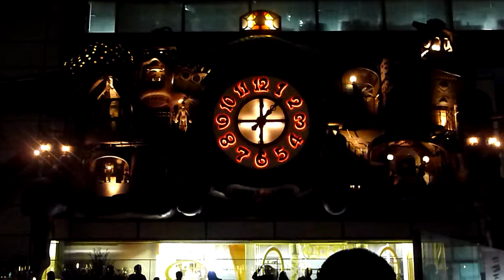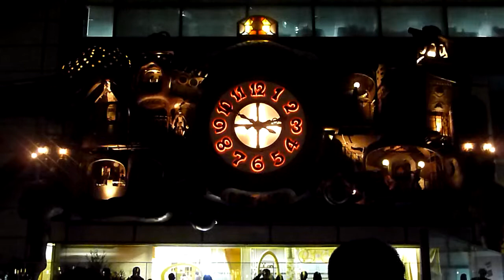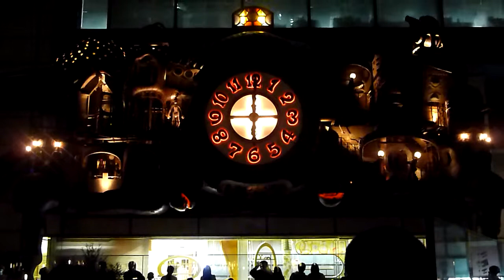Clock at Shiodome Building, Tokyo, Japan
Musical clock at Shiodome Building, Tokyo, Japan